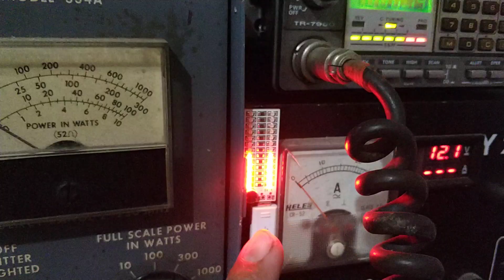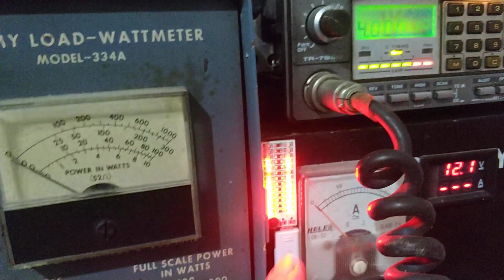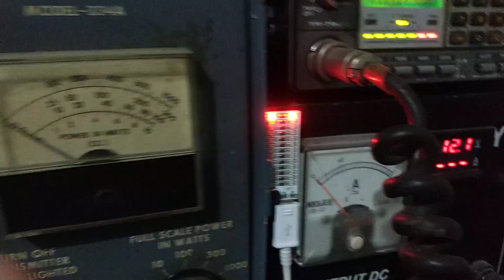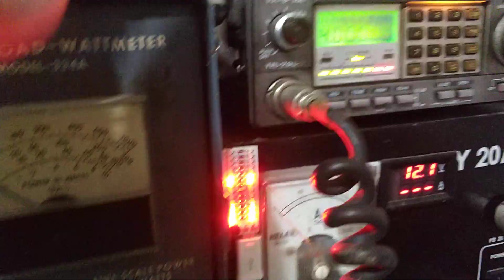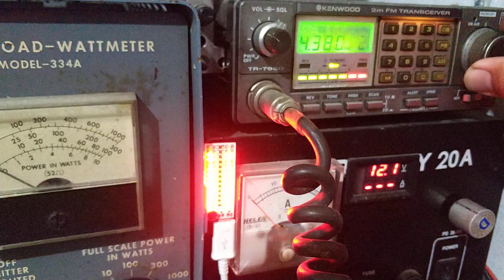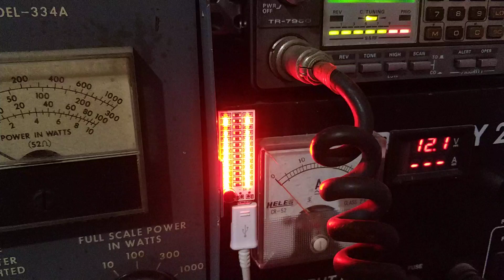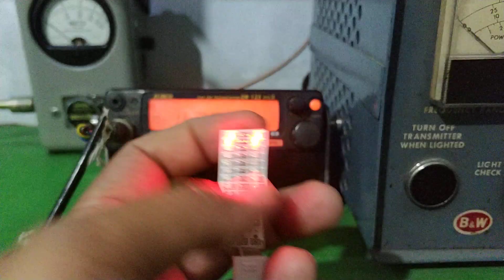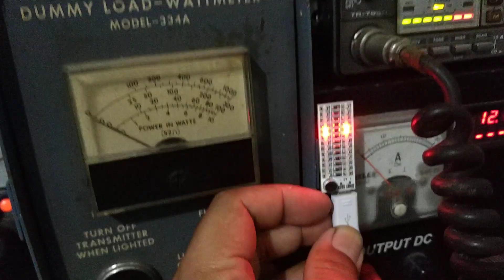Asyiknya ngebrik dengan indikator ini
Beli lampu USB indikator suara musik spektrum frekuensi level
di toko Eplus-Store-Klaten Rp90.000 di Tokopedia dengan Bebas Ongkir, Sekarang! Dapatkan cashback 50% hingga 30Rb untuk pembelian pertama kamu dengan kode: TPMUHPU76H. Belanja? Tokopedia Saja!